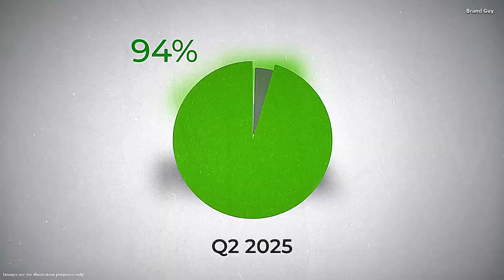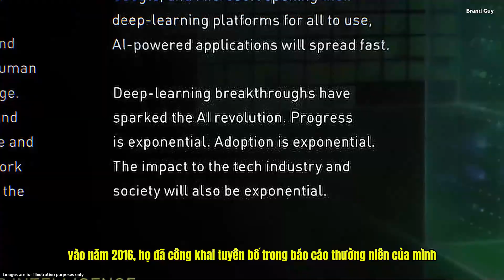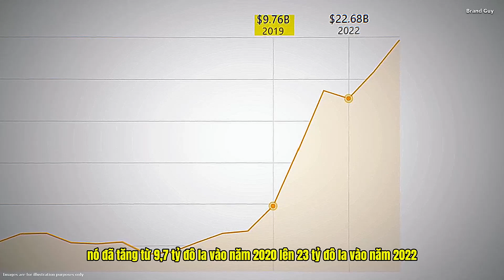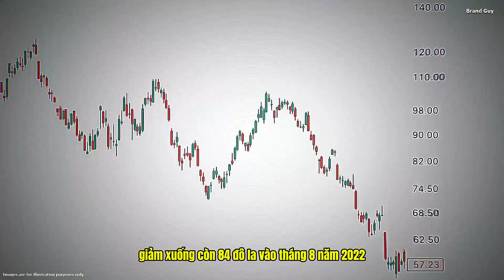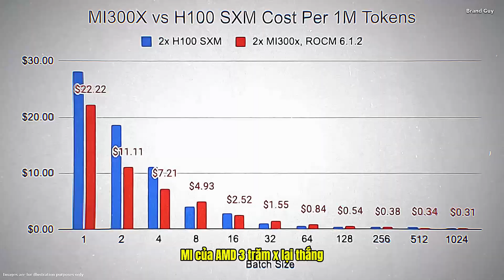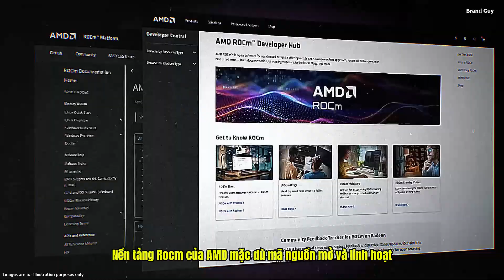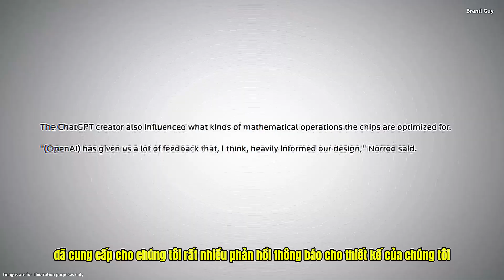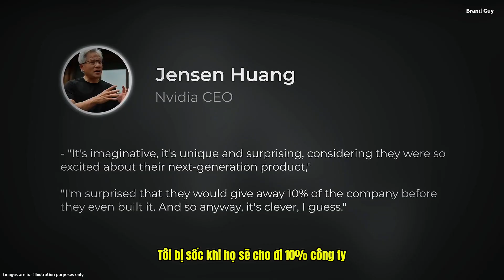The Rebirth of AMD – How OpenAI’s $100 Billion Deal Shook NVIDIA’s Empire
AMD has long been the underdog in the GPU world, but everything changed when OpenAI partnered with AMD instead of NVIDIA. This $100 billion deal could reshape the global AI GPU market—and it’s sending shockwaves through the UK tech industry.

For years, AMD trailed behind NVIDIA’s CUDA monopoly. Now, backed by OpenAI, it’s aiming to rewrite the future of AI hardware and the data-centre race. Could this shift influence how AI is built and deployed across Britain?
Are you watching from the UK? Do you believe AMD can finally challenge NVIDIA’s dominance?